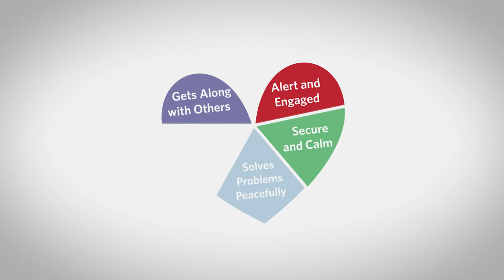The Dalai Lama Center: A Brief Introduction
The Dalai Lama Center for Peace and Education educates the hearts of children, by informing, inspiring & engaging the communities around them.

Learn more about The Dalai Lama Center and how you can get involved

Director & Editor - Keaton Lawlor
Produced by The Dalai Lama Center